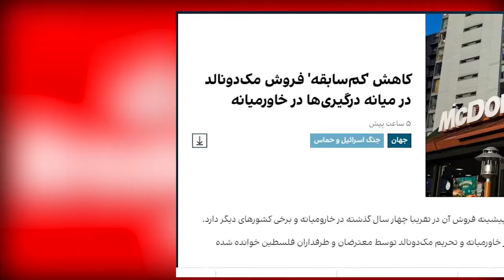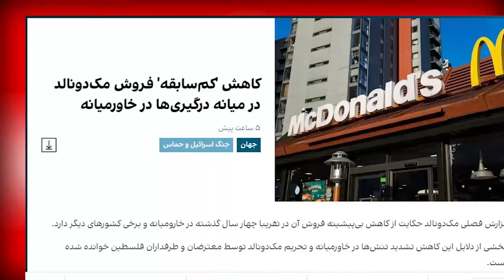پیام سرنوشت ساز امریکا به طا.لبان